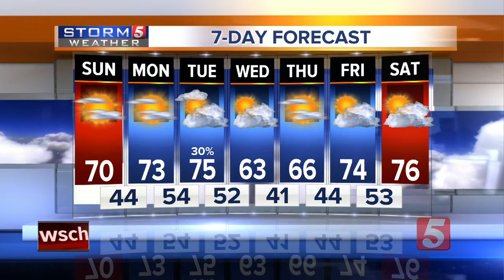NewsChannel 5 Latest Headlines | October 13, 8am